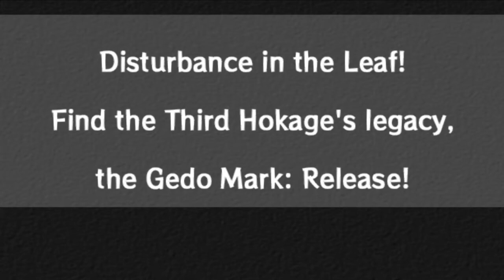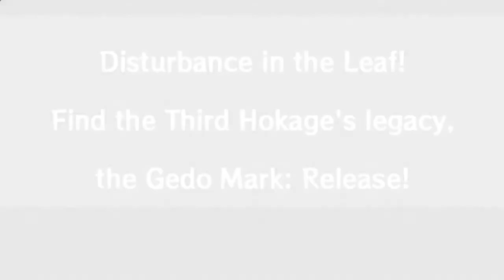Naruto Ultimate Ninja - Gedo Mark Saga - Part 7